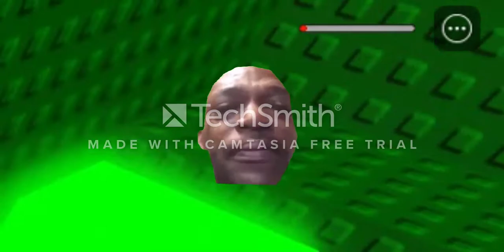Toh EZ but i am racing with fan!!?? (Shoutout to Cristofer68907)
Hey guys welcome back to another video today we are back in tower of hell ez again becuz of fan race
Shoutout- Cristofer68907
Hope you enjoyed.
Links for music i used-
And yea thats it hope you enjoyed and i will cya next time! :D